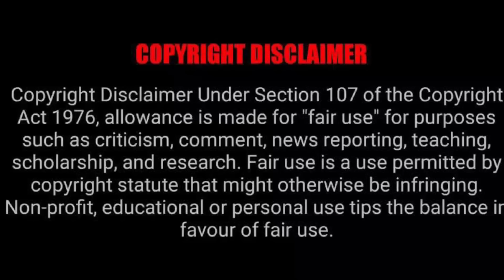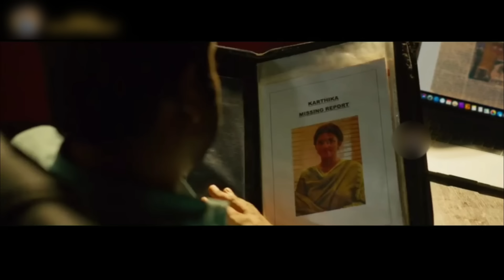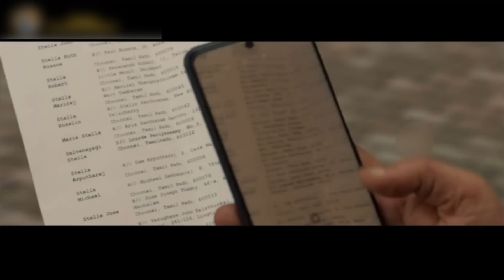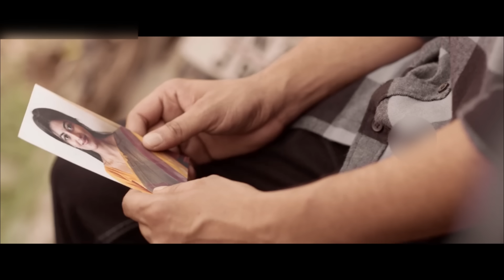പേരു പോലെ തന്നെ അദൃശ്യമായതിനെ കണ്ടെത്തുന്ന നായകൻ | Adrishyam movie explained in Malayalam | Joju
This is the Malayalam explanation video of the movie ADRISHYAM ( 2022 ) starring Sharafudheen, Joju George, Narain.

IMDb : 5.1/10

All credits and our thanks goes to respected Movie.

This channel is to explain movies and series in our native language. Our intention is to educate and entertain the viewers. We don’t own the clips. If the owner of any clip wants us to remove our videos we have no problem to do us.

Thanking You !!!